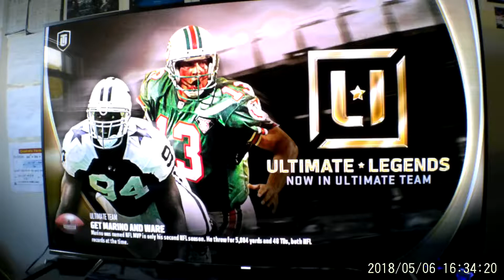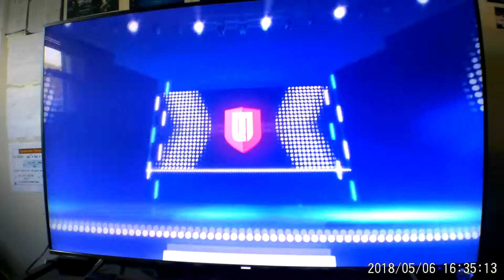Madden 18| MUT 2613 Quick Snap, LaDanian Tomlinson TD!!